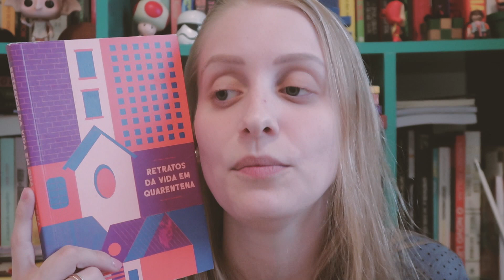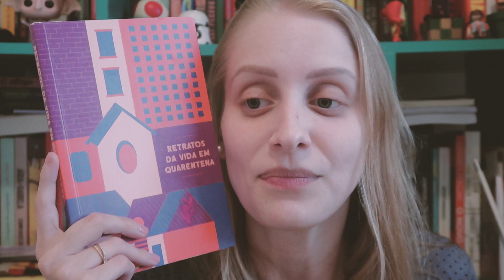RETRATOS DA VIDA EM QUARENTENA + Sorteio | Livros e mais #421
SORTEIO ENCERRADO!!!

Ganhadora: Jéssica Guarnier

Regulamento:
- Preencher o formulário
- Ser inscrito no canal Livros e Mais
- Deixar um comentário no vídeo
- Ter endereço de entrega no Brasil